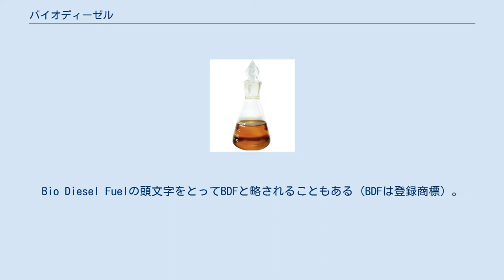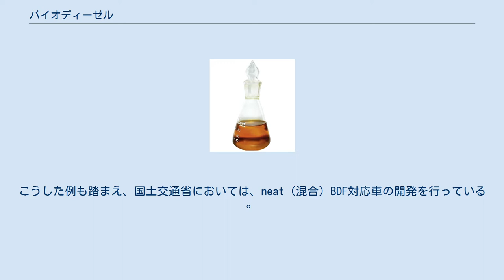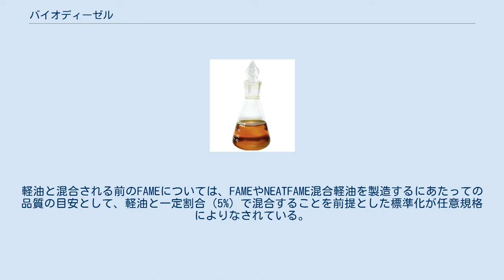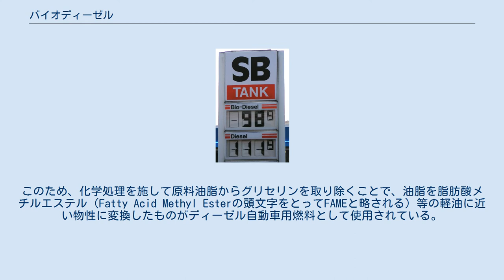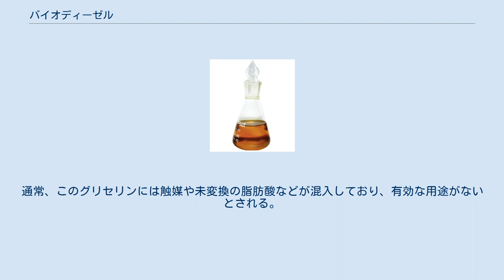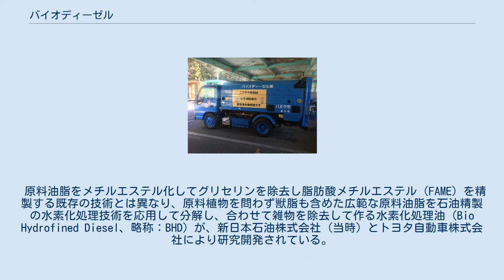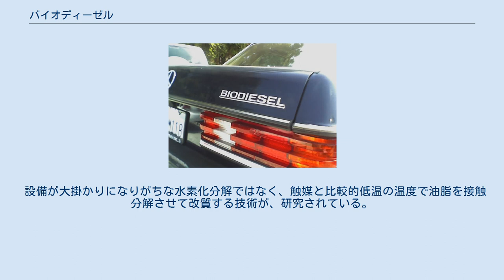バイオディーゼル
バイオディーゼル 古いメルセデス・ベンツのディーゼル車でバイオディーゼルに対応させた車両 バイオディーゼルが通常の軽油よりも安く設定されている例 バイオディーゼルとは、生物由来油から作られるディーゼルエンジン用燃料の総称で、バイオマスエネルギーの一つである。
諸外国においてバイオディーゼルとして規格化がなされているのは脂肪酸メチルエステル（Fatty acid methyl ester、以下「FAME」）のみであるが、厳密に化学的な定義はない。
原料となる油脂からグリセリンをエステル交換により取り除き粘度を下げる等の化学処理や改質処理を施し、ディーゼルエンジンに使用できるようにしている。
Bio Diesel Fuelの頭文字をとってBDFと略されることもある（BDFは登録商標）。
 ディーゼルエンジンは、元々は落花生油を燃料とし、圧縮熱で燃料に点火するエンジンとして19世紀末に発明されたものであり、バイオディーゼルを燃料として使用することを想定していた。
しかし落花生の生産は天候に左右され供給が不安定であったこと、当時ルーマニアで油田が発見され軽油や重油などの鉱物油が本格的に入手できるようになったことなどから、ディーゼルエンジンの燃料はバイオディーゼルから化石燃料へシフトしていった。
 地球温暖化対策として再びバイオディーゼル燃料が注目されている。
 菜種油、パーム油、オリーブ油、ひまわり油、大豆油、コメ油、ヘンプ・オイル（大麻油）などの植物油、魚油や豚脂、牛脂などの獣脂及び廃食用油（いわゆる天ぷら油等）など、様々な油脂がバイオディーゼル燃料の原料となりうる。
 欧州では菜種油、中国ではオウレンボク等、北米及び中南米では大豆油、東南アジアではアブラヤシやココヤシ、ナンヨウアブラギリから得られる油が利用されている。
 ディーゼルエンジンの燃料として通常用いられる化石燃料である軽油に比べて、化学的特徴として次のことが指摘されている。
 原料となる油脂はそれぞれ性状が異なるため、バイオディーゼル燃料自体の性状も原料により異なったものとなる。
 とりわけ廃食用油は様々な油脂が含まれうるものであることから、個々の原料の性状に大きなばらつきがある。
それゆえ、廃食用油を原料とする場合は特に、小規模での製造では製品の品質が極めて不安定なものとなることから、品質を安定させるためには一定程度大規模なプラントで製造を行う必要がある。
 精製方法の違いによっても、完成した製品の性状は異なりうる。
例えば、精製が不十分でグリセリンが完全に除去しきれておらず、原料油脂（トリグリセリド）が残留している場合、スラッジ（固まり）が発生してピストンリングを固着させたり、フィルターの目詰まりを発生させることがある。
またメタノールの除去が不十分な場合、残留メタノールが金属部材の腐食の原因となる。
 不飽和結合を有する有機化合物は、飽和有機化合物よりも化学的に不安定であり、酸素存在下で自動酸化を起こしやすい。
酸化劣化の進んだ燃料はタンクを腐食させ、また重合物を生成しフィルタ詰まりを引き起こすことから、バイオディーゼル燃料を精製するにあたっては酸化防止剤を添加し、酸化安定性を向上させることが必要となる（なお、通常の軽油であれば酸化劣化は起こらないと考えられている）。
 ディーゼル機関へ不完全な生成油が混入することにより、着火温度の差が発生すると、エンジンの不調や破損の原因になる。
 排ガス規制に対応するため近年開発が進んでいる、コモンレール方式を採用したディーゼルエンジンと、バイオディーゼル燃料との相性の問題が指摘されている。
 ディーゼル自動車からの排ガス規制が厳しくなる中、コモンレールシステムにより燃料噴射圧の高圧化が必要とされているが、燃料の高圧化は同時に断熱圧縮による燃料温度の上昇にもつながる。
燃料温度の上昇は酸化劣化を引き起こす大きな要因であり、BDFを使用する上ではこのような高圧、高温環境下において燃料品質の劣化が起こらないよう適切な性状を確保することが非常に重要となる。
 バイオディーゼル100%か、または軽油・灯油と一定割合で混合して使用する。
低温では粘度が高くなり流動性が低下し、特に寒冷地や冬季にバイオディーゼル100%で使用するとワックス分が燃料経路内で固まることがある。
このため、ヒートエクスチェンジャーやフュエルヒーターを使用して燃料を加温する、始動は軽油で行い、完全暖機後にバイ...